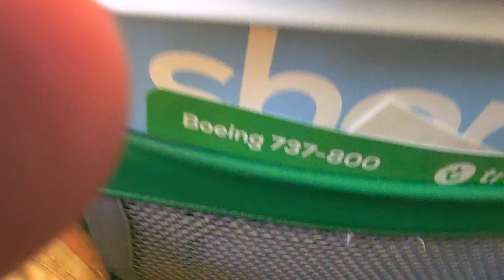Transavia taxi to Take-off!(3)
BCN TO AMS